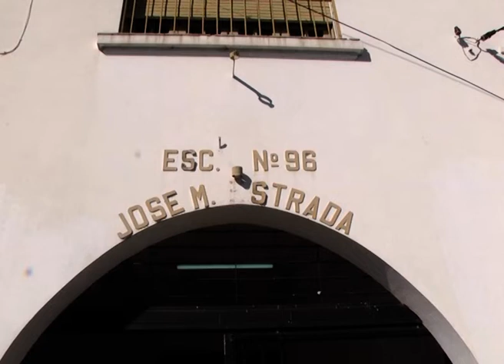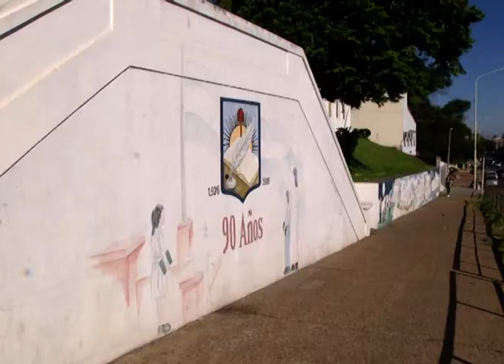Los chicos de la escuela Estrada aprenderán a nadar y tienen un pedido solidario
El programa EntrerriaNADA, impulsado por el Consejo General de Educación (CGE) tiene como objetivo implementar la enseñanza de la natación en las escuelas entrerrianas. De las actividades que se harán en el Parque Berduc de la capital entrerriana, participarán alumnos de la Escuela Estrada , ubicada en avenida Ramírez y Laurencena, de Paraná.

Autoridades escolares buscan que los chicos puedan concurrir a natación con los elementos necesarios para aprender a nadar y hacen un pedido solidario a la comunidad. Los alumnos necesitan gorras, toallas y mallas. Cómo ayudar.